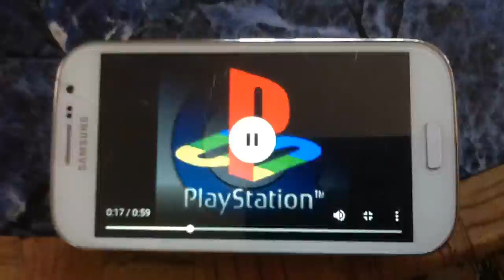5 settembre 2018